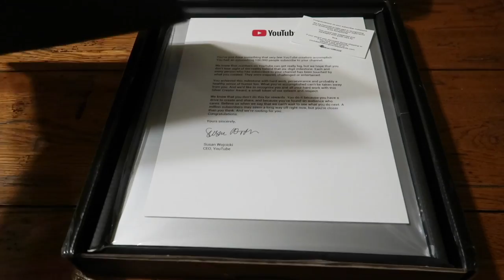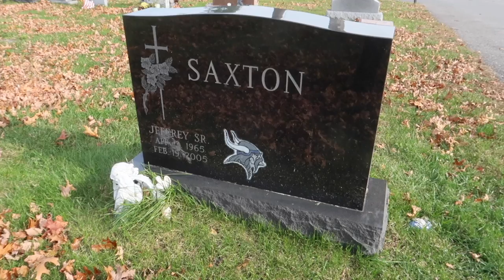DEDICATING MY 100K PLAY BUTTON TO MY DAD! *emotional*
After receiving my 100,000 subscriber play button from YouTube, I decide to dedicate it to the man who created me and gave me the name you all know Jeff Saxton. In this video I go back to my parents house and see my mom and my step father and get their reactions to my 100,000 subscriber play button while I do an unboxing of it for the Saxton Family.

Twitch.Tv: @JeffSaxtonVlogs

WHATS UP!!!